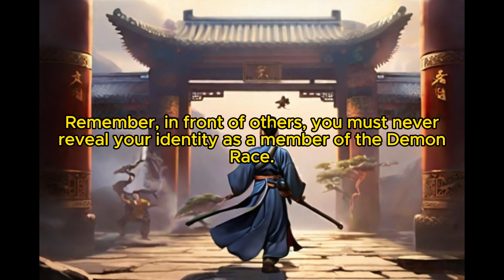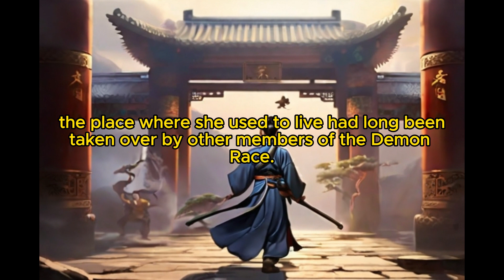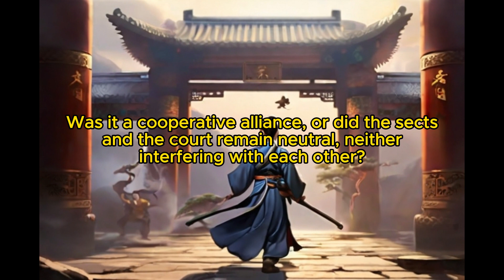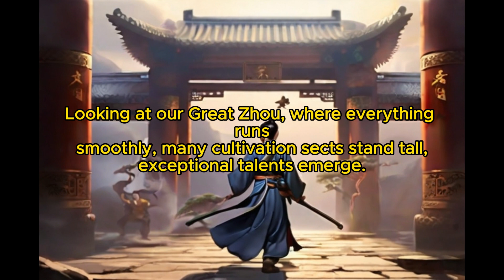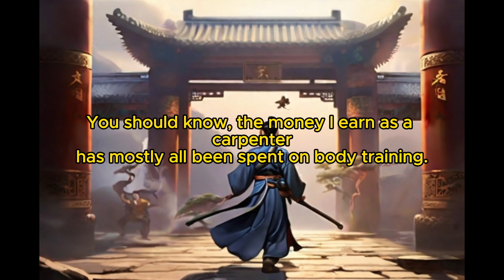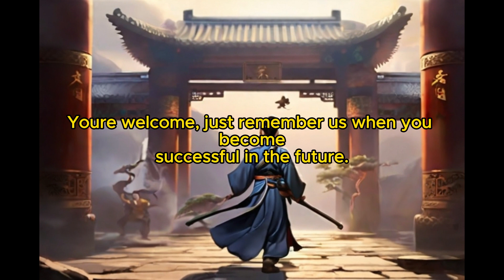Cultivate through Collecting Attributes: Chapter 20 A Great Man Born Between Heaven and Ea